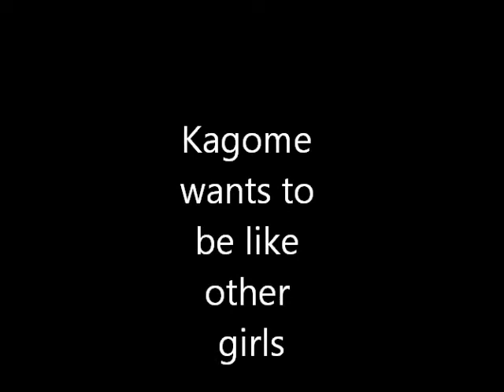Kagome wants to be like other girls